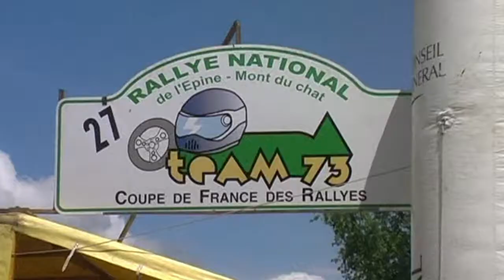Rallye de l'Epine Mont du Chat 2012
Extrait N°1 par Team3V. Les cinq premiers du scratch en pleine bagarre et ceux qui auraient pu en faire partie... Victoire et interview de Michel Bonfils sur Subaru WRC.